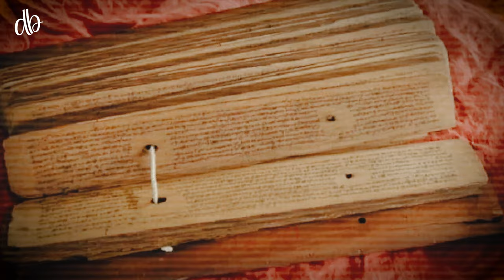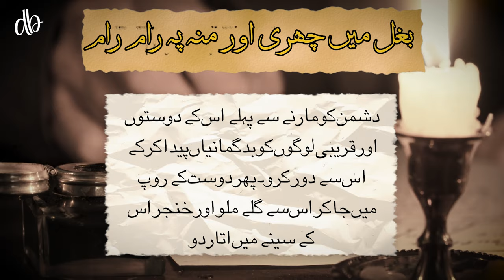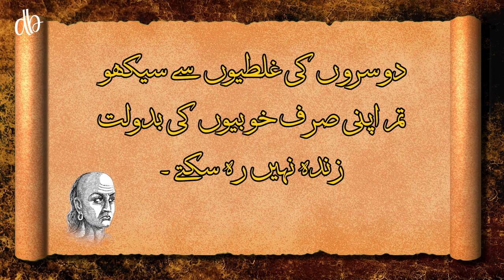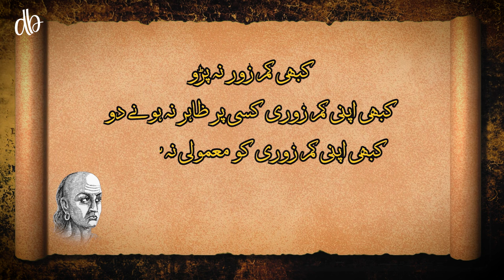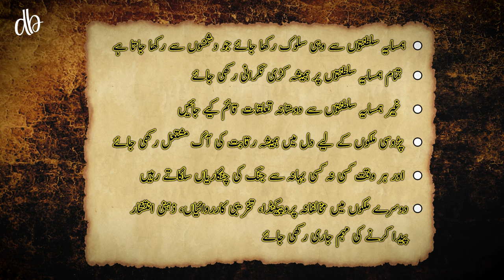Why Indians Following Chanakya's Teachings to Rule the Country?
Chanakya, also known as Kautilya or Vishnugupta, is considered a brilliant ancient Indian scholar, teacher, philosopher, and strategist. He played a pivotal role in the rise of the Maurya Empire, serving as the mentor and advisor to Emperor Chandragupta Maurya. His wisdom and strategies continue to inspire leadership in India, with leaders still following his strategies to govern the country. Let's watch the video to find out more about his strategies for ruling and Why Are Indians Following Chanakya's Teachings to Rule the Country?